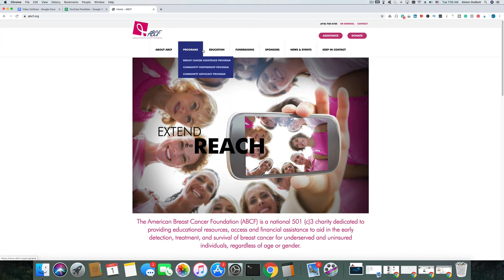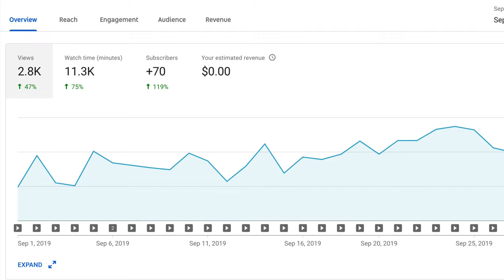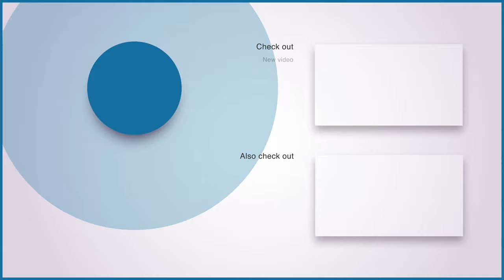Breast Cancer Awareness Month & Your Help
For the month of 2019, I will donate $10 dollars for every 1,000 watch minutes (up to $500) for this channel. I am doing this because we all know someone that has experienced the pain, anger, sadness, and frustration of Cancer. I am using my platform to help change the world for the better. I will be donating to The American Breast Cancer Foundation.